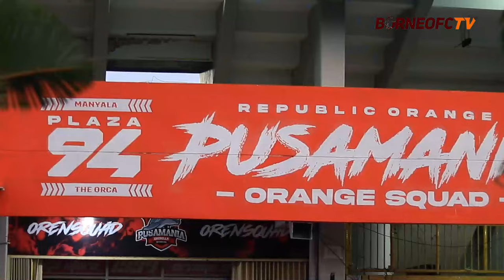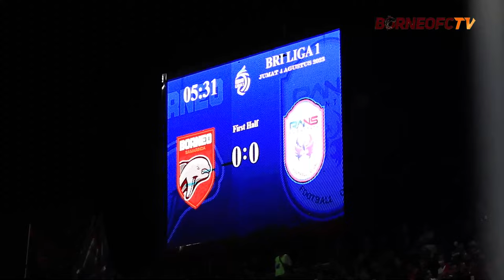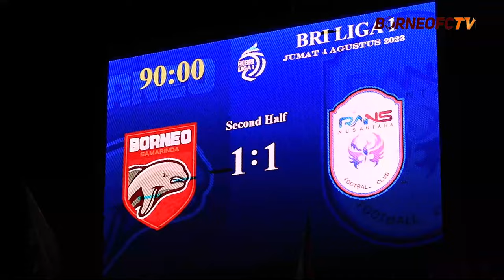Pemain Ke-12 v RANS Nusantara | Padat Berikan Semangat, Terima Kasih Untuk Kalian !